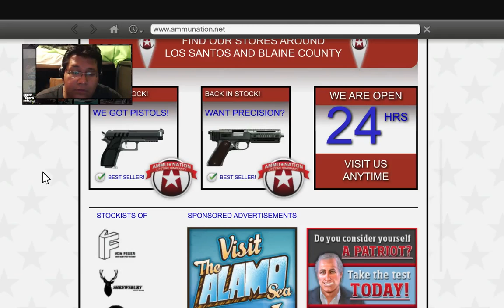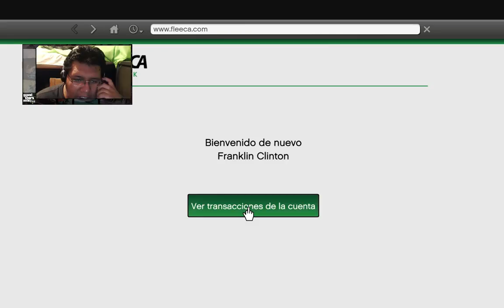GTA V: Cosas raras #3 logramos encontrarla de nuevo